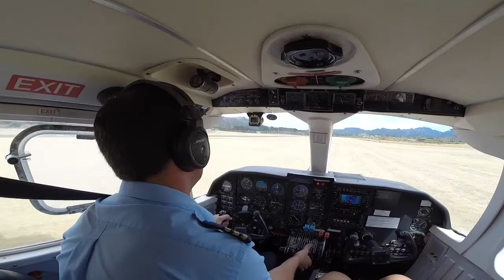Summer 2016 -17 | Luc Barruel | GOPRO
A first edit of some good times exploring the back yard of Aus, Nz and Indo. Finding some sweet beaches, mountains, hikes, boating, surf, fishing and places to jump from. That along with some epic scenery and good people made for a fun few months...